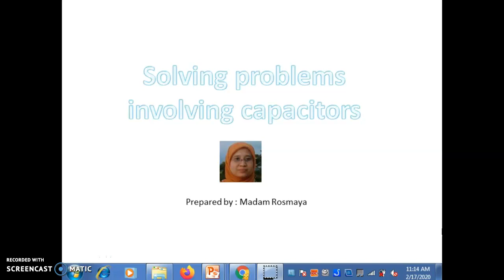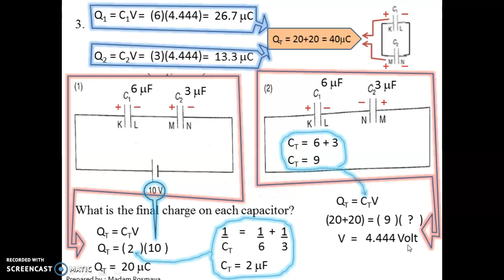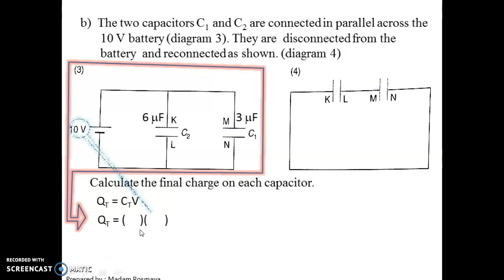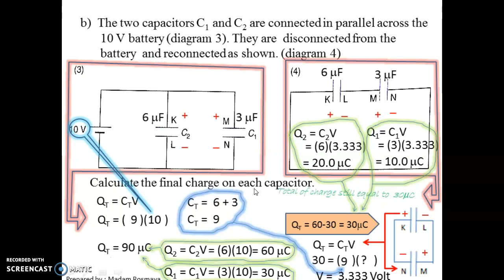Solved problem on capacitors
Two capacitors are initially charged, then they are connected in parallel in two ways by changing their terminals.